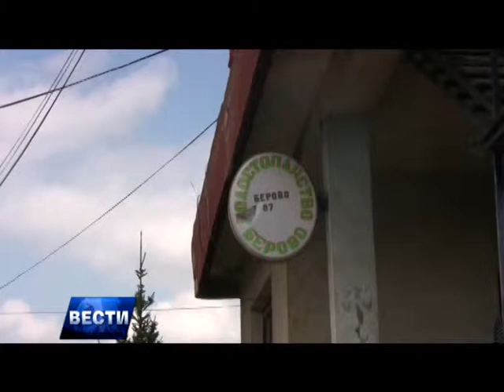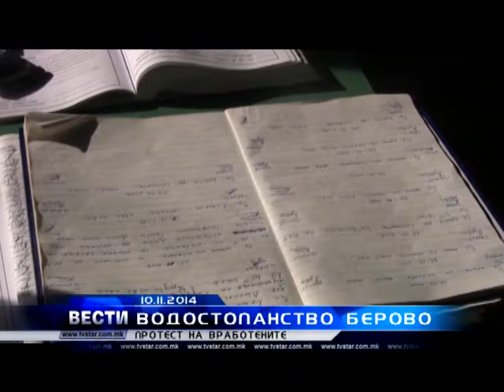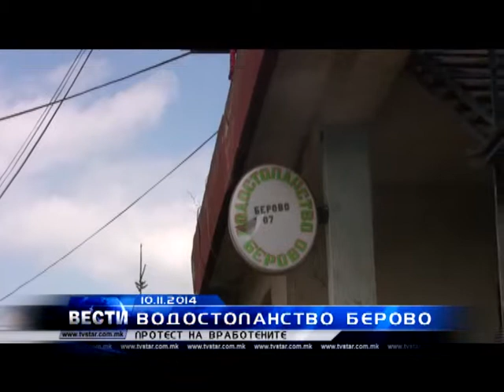ПРОТЕСТ НА ВРАБОТЕНИТЕ ОД ВОДОСТОПАНСТВО БЕРОВО 10 11 2014